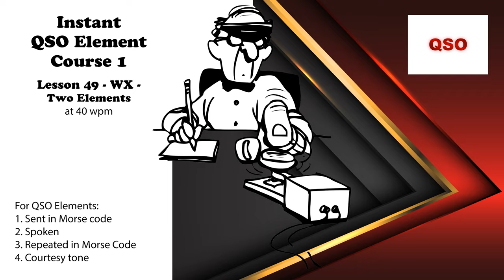Course 1 - Lesson 49 - WX - Two Elements